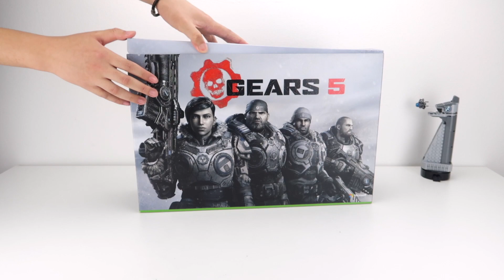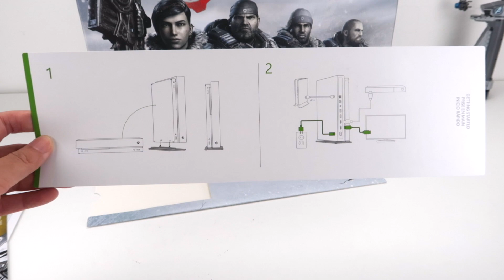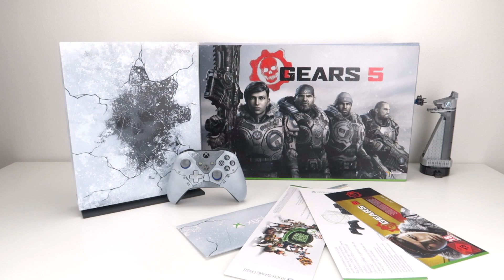【首发开箱】gears5 limited edition xbox one x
9月6号发售的限定版xboxonex同捆主机，1tb硬盘容量，附赠数字版战争机器5终极版，普通版战争机器4，3，2和战争机器1终极版。什么都别说了，这个主机真的好看